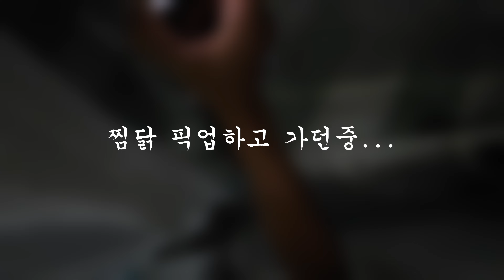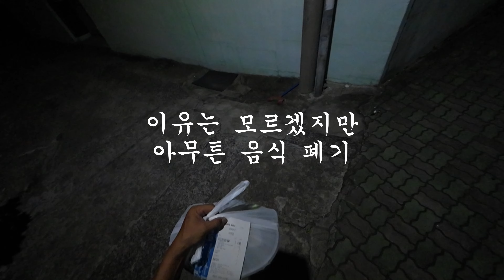배달 도중 주문취소 음식폐기